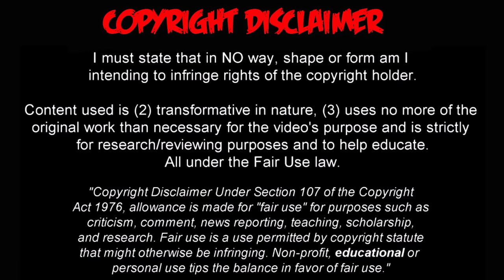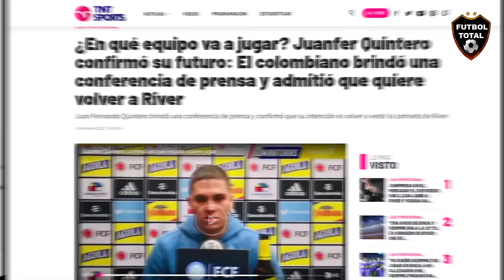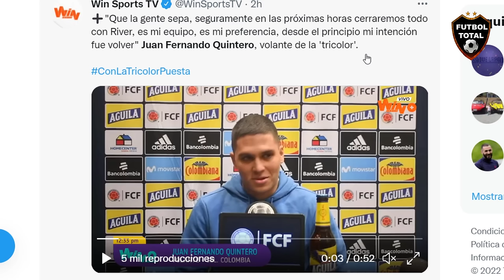ASI REACCIONA LA PRENSA ARGENTINA AL REGRESO DE JUAN FERNANDO QUINTERO A RIVER PLATE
With news of Juan Fernando Quintero going back to River Plate.. good a time as any to retweet this. 10/10 atmosphere

JUANFER QUINTERO VUELVE A RIVER. El colombiano confirmó en conferencia de prensa su regreso a Nuñez: "En las próximas horas estaré con River, que es mi próximo club". Vuelve la magía

“He tomado la decisión de ir a River. Estoy muy feliz. No se ha hecho oficial, pero seguramente en breves días se hará todo oficial”. Sí, Invictos. Juan Fernando Quintero volverá a defender el escudo de River Plate. Regresa el jugador del zurdazo divino en Madrid. CAPÍTULO II.

Juanfer habló de River y blanqueó su regreso
Quintero aseguró en conferencia que en las próximas horas se concretará su vuelta. “Es mi equipo, mi preferencia”.

Arranca la conferencia de prensa de Juan Fernando Quintero previo al amistoso que jugará con Colombia. Le preguntan adónde lo tendrá que llamar Rueda para la próxima citación. Y JFQ no duda. Blanquea su sueño. El de Marcelo Gallardo. El de todos los hinchas de River. Aunque su salida del Shenzhen con el pase en su poder había allanado el camino, su confirmación frente al micrófono y la sonrisa cómplice le pusieron el broche final a lo que será su regreso a Núñez, su casa.

"Creo que sabemos de la situación actual. Estoy en la selección, pero que la gente sepa: seguramente en las próximas horas arreglaremos todo lo que es con River", arrancó Juanfer, cuyo deseo de ponerse otra vez la banda roja está por encima de cualquier jugosa propuesta económica. De hecho, el propio protagonista de esta larga historia, con final feliz, reconoció que tuvo ofertas sobre la mesa (lo buscaron Flamengo y Fenerbahce) y las declinó sin pensarlo.

🔔RECIBE NOTIFICACIONES CADA VEZ QUE PUBLICO UN NUEVO VÍDEO:
2. Dale Check a: "Recibir todas las notificaciones de este canal"
3. Dale a guardar